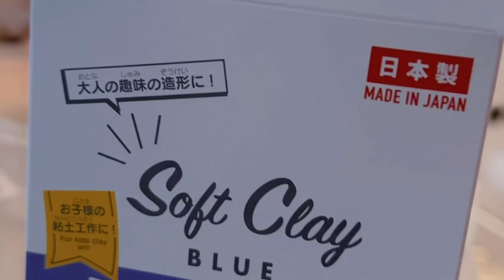Making Slime | TheoMazing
Theo will try to make some slime now. Join him!